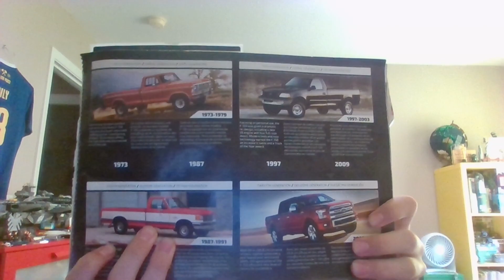day 393 of lego 1 piece a day